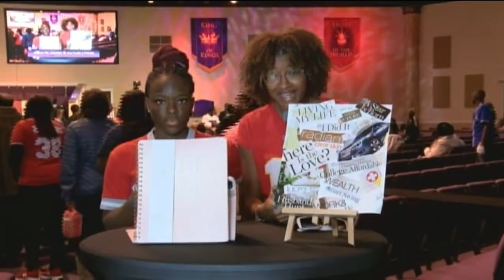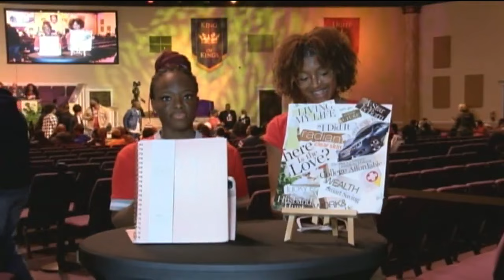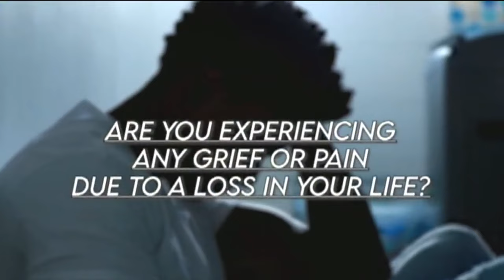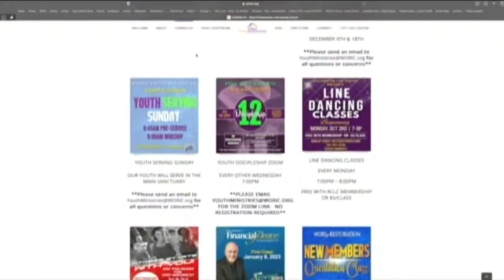Vision Day 2024 | Catch the Vision: Rebroadcast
Join us for a transformative Sunday Worship Experience as Apostle Charles E. Perry, Jr. leads us through "Vision Day." Immerse yourself in a powerful session where we explore and catch the vision for a brighter future. Be inspired by Apostle Perry's insightful teachings and uplifting messages. Don't miss this opportunity to deepen your connection with faith and community. Come together for a meaningful worship encounter that promises spiritual growth and enlightenment. Join us for "Vision Day" and embark on a journey of revelation and inspiration.